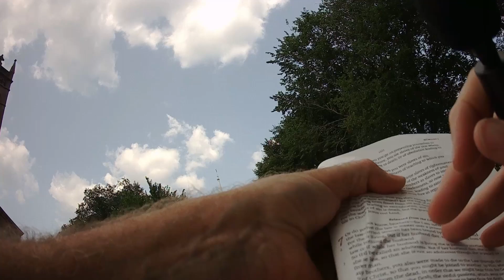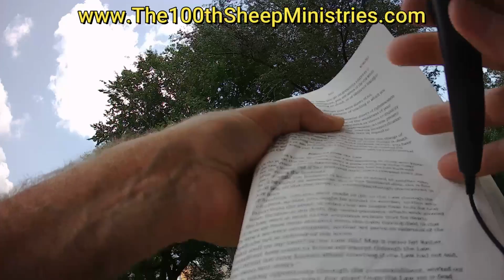Preaching at New Haven Green: Encouraging Francisco to Leave the Roman Catholic Church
On July 27, 2024, at the New Haven Green, Norman Harold Patterson Jr. delivered a powerful sermon while Sean Israel and Chris Van Alstyne engaged in one-on-one evangelism. Norman had a heartfelt conversation with a man named Francisco, encouraging him to leave the Roman Catholic Church and embrace a deeper faith in Christ. Watch as they bring the gospel message to the streets and touch lives.